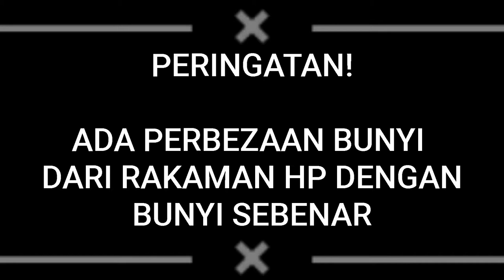Masalah Enjin Yamaha R15 | One Way Bearing? Tensioner? Normal / Tidak?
Jom Bincang Sama2.

Hal Masalah Hardware Enjin R15 Yang Semua Akan Hadapi.

Sejak Mula Pembikinan R15 v1 hinggalah Terkini v3, Semua Rider Akan Berdepan Dengan Masalah Sama Iaitu Masalah Oneway Bearing Problem, Gear Starter, Tensioner, 3 Masalah Ni Sering Setiap Hari Rider2 Share Isu Sama. Gegaran, Geseran dan Bunyi Siulan.

Tiada Jalan Penyelesaiankah Dari Yamaha? Jom Sahabat2 Abam Kita Bincangkan.